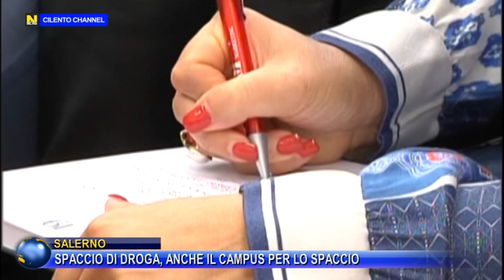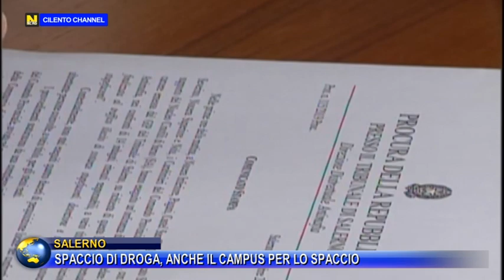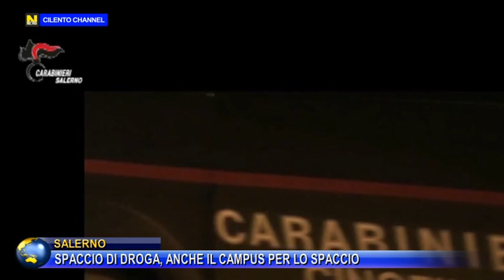SALERNO SPACCIO DI DROGA, ANCHE IL CAMPUS PER LO SPACCIO